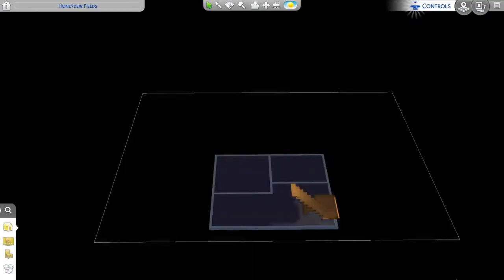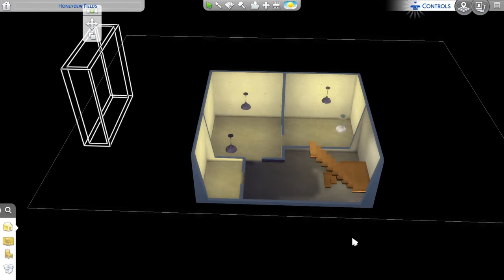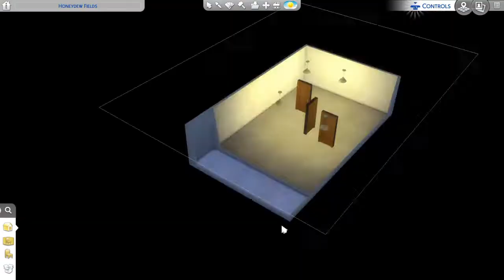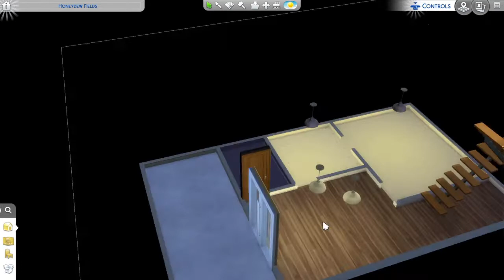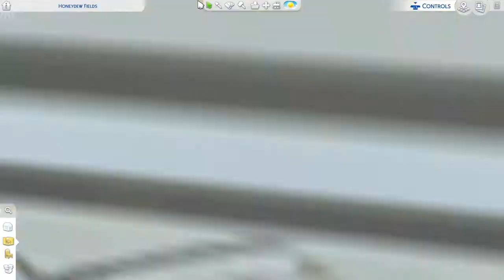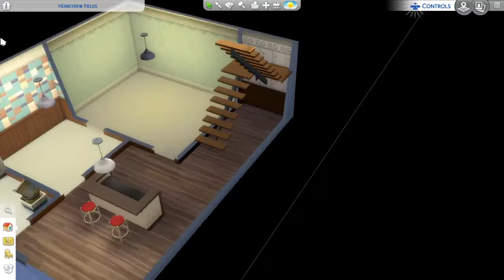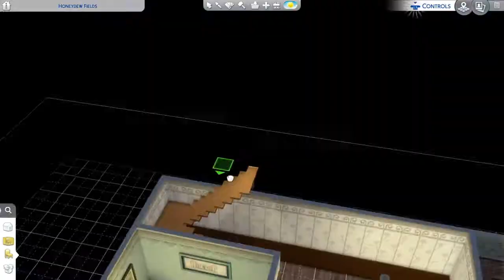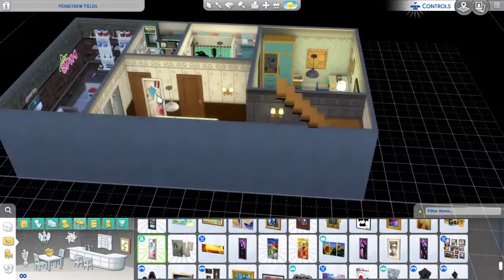Honeydew Fields| Sims 4| Speed Build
What Up Nerds?!

Welcome back to speed build Sundays! Today we are building a cozy house in Brichester!

Sims 4 Gallery: Haiyuna
Sims Instagram: HaiyunaSims
Amino: Haiyuna

Music from win movie maker